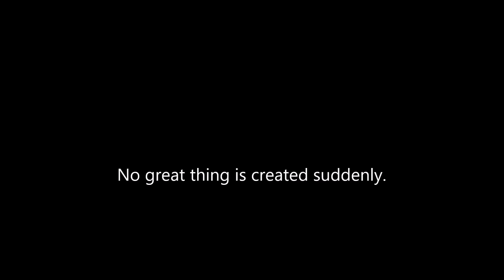XTRA Sean & Kaycee| TELEPATHY PIZZA MAKING | Reaction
❥Thankyou everyone for the love, support & positive vibes!

❥Don't forget to leave your suggestions below in the comment section!